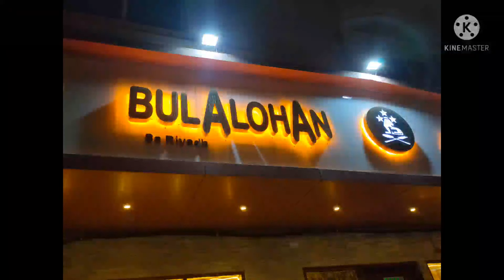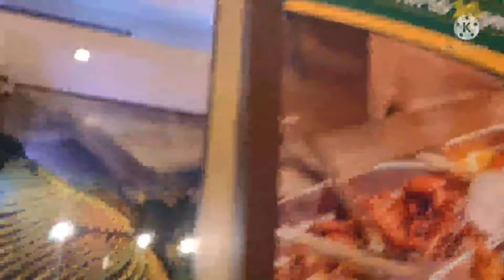Bulalohan sa Riyadh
Dine With YT Family In Bulalohan sa Riyadh @papalovestvofficial5200